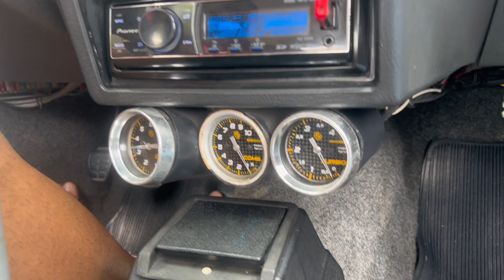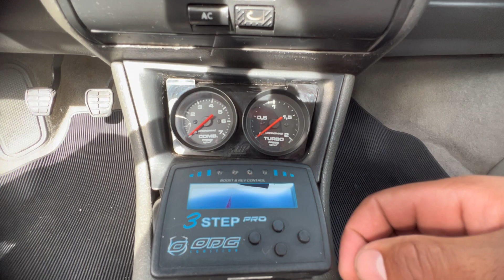ROLÊ DE DOMINGO COM MEU GOL QUADRADO TURBO 🚀🔥